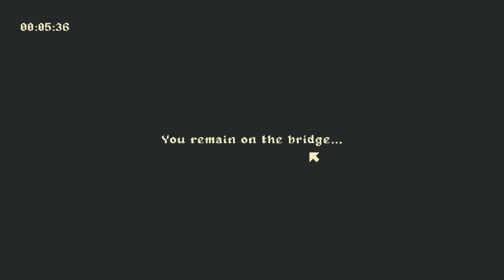Chess, but the rules are cursed - All Endings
0:00 Normal Ending (Blitz)
5:36 Good Ending
15:24 Good Ending (skip to actual ending)
16:15 Ascension Ending
19:59 Ascension Ending (skip to actual ending)
21:18 Goose Ending (most of this is trying to find how to get it and screwing around)
32:33 Goose Ending (skip to actual ending)
33:47 Bonus Strategy Advice